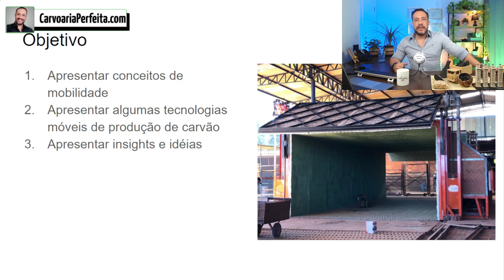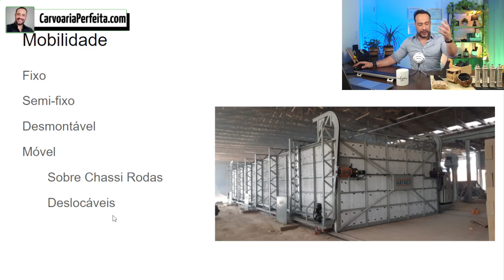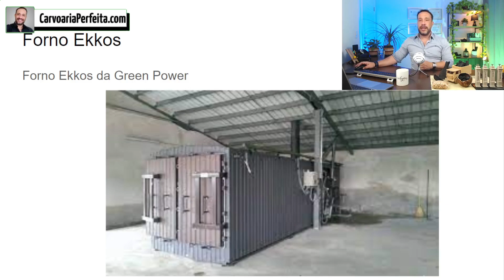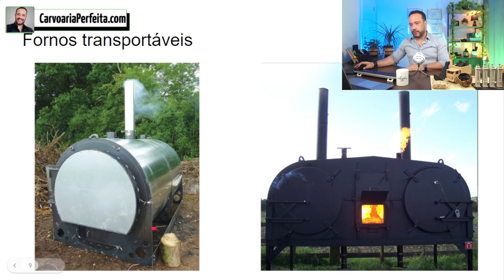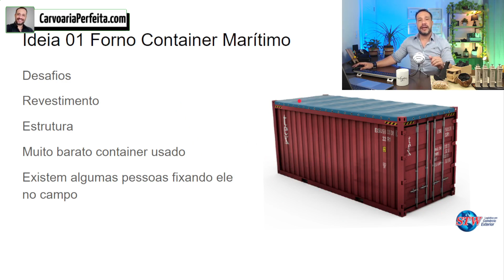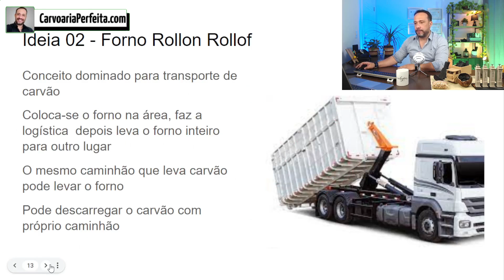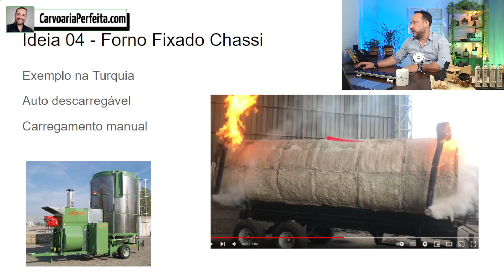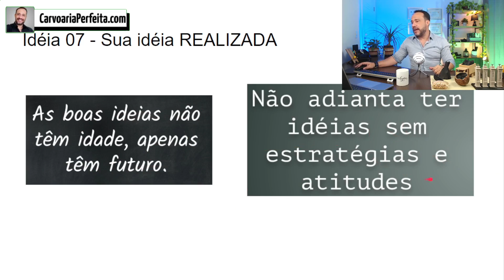Novos e Intrigantes Fornos Móveis de Carvão Vegetal: 07 Diferentes Conceitos de Fornos de Carvão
Comprar Projeto do Forno de Tambor com Queimador

Comprar Projeto do Forno Mais barato do Mercado (Forno circular 2.2)

00:00 - Introdução
02:08 - Objetivo
03:01 - Mobilidade
04:29 - Forno móvel
07:58 - Forno Móvel - UK
09:16 - Forno Ekkos
10:00 - Forno para Biochar/Biocarvão
10:49 - Fornos transportáveis
11:35 -  Fornos Pequenos Sob Rodas
12:19 -  Fornos maiores Isolados e Não Isolados
15:19 - Ideia 01- Forno Container Marítimo
16:30 - Ideia 02 - Forno Rollon Rolloff
17:52 - Idéia 03 - Forno Casca
19:26 - Idéia 04 - Forno Fixado Chassi
21:29 - Idéia 05 - Forno Metálico - Blocos
22:47 - Idéia 06 - Forno Desmontável
23:38 - Idéia 07 - Sua idéia REALIZADA

“Você já imaginou  produzir carvão vegetal em cima de um caminhão ou uma carreta? “

Bom, existem alguns conceitos interessantes de fornos móveis que serão abordados neste artigo/vídeo.   Neste artigo/vídeo irei apresentar  uma TENDÊNCIA REAL E PROMISSORA! Esta tendência consiste em você ter um FORNO DE CARVÃO MÓVEL.

Conceitualmente, a mobilidade de fornos de produção de carvão vegetal pode ser divida em Fornos Fixos e Móveis
1 - Fornos Fixos: São fornos de carvão vegetal que não podem ser levados para outros lugares.
2 - Fornos Móveis. São fornos que podem ser levados a outros locais com certa facilidade e rapidez sem grandes dispêndios financeiros de montagem e desmontagem dos mesmos.
“Nesse sentido, os fornos móveis de produção de carvão vegetal tem suas vantagens, dentre elas o fim do transporte de madeira, o que proporciona ganho logístico total na produção de carvão.”
Existem, no mundo, algumas tecnologias de produção de carvão “móveis”  bastante interessantes.
Uma tecnologia interessante e barata é o forno de carvão móvel da Inglaterra, um forno metálico, de pequenas dimensões, bastante simples e funcional.
Uma outra tecnologia de produção de carvão vegetal interessante, é um forno produzido na Bulgária, pela empresa Green Power. O Forno Ekkos é um forno do tamanho de container, que pode ser facilmente transportado.
Analogamente, uma tecnologia nacional BASTANTE INTERESSANTE, É O FORNO ISOMÓVEL.
Inicialmente, a primeira ideia consiste em converter um contêiner marítimo em um forno de carvão vegetal. Com pouco esforço criativo e alguns cálculos, é possível revestir facilmente um contêiner marítimo, criar as entradas de ar e saída de fumaça (chaminé) e transformá-lo em um pequeno forno retangular móvel extremamente barato.

Analogamente, a segunda ideia  consiste em converter uma caçamba de um caminhão rollon rolloff em um forno de carvão vegetal. O conceito funcional de caçambas móveis já é dominado, bastando apenas converter a caçamba em um pequeno forno retangular de carvão vegetal.
Em contrapartida, a terceira ideia consiste em transformar um pequeno forno circular metálico (tipo UK) em um forno revestido com um isolamento térmico móvel. Este conceito, copia a patente do forno Isomóvel aqui supracitado. A diferença em relação ao isomóvel é sua simplicidade e escala.

Por outro lado, a 4ª ideia consiste em construir um forno fixado em um chassi sobre rodas. A carbonização da madeira, e também o resfriamento do carvão, aconteceriam sobre as rodas, em um sistema completamente isolado.

Ao contrário, a 5ª ideia consiste em desenvolver um forno modular. Imagine um forno de carvão vegetal em formato de “LEGO”, em que facilmente ele poderia ser montado e desmontado a partir do princípio de blocos de encaixe.

De forma similar, a 6ª ideia consiste em desenvolver um FORNO DESMONTÁVEL. Por analogia aos sistemas de produção de cerâmicas, esse conceito pode ser explorado no segmento de carvão vegetal. Para este conceito funcionar, um bom desenvolvimento de Engenharia é necessário ao utilizar o conceito de peças leves, grandes e de fácil encaixe.

Finalmente, a 7ª ideia consiste em DESENVOLVER A SUA IDEIA. Nesse ínterim, a Academia do Carvão, através da sua equipe, pode te ajudar a analisar e diagnosticar o que é melhor para os seus negócios em carvão vegetal. Sendo assim, podemos desenvolver projetos adequados à sua escala e ao seu tipo de matéria-prima.

“Não vou descansar até que você ganhe muito dinheiro com carvão  vegetal!”
Daniel Barcellos